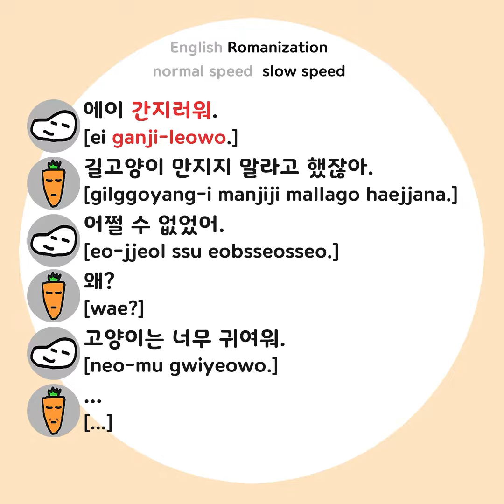How to say 'itchy' in Korean(with examples)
00:00 intro, normal speed reading
00:23 slow reading
00:47 animation

It's itchy😫
Collateral damage😁
vocab
길(gil) - street
길고양이(gil-ggoyang-i) - stray cat
귀엽다(gwiyeob-dda) - to be cute